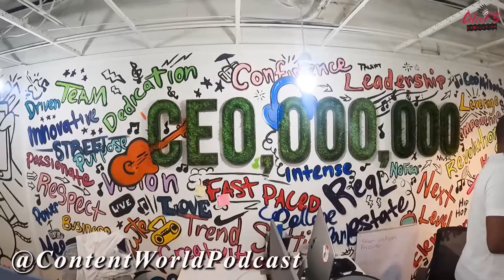Street Execs Studio Tour w/ Howard Ross - ContentWorldPodcast